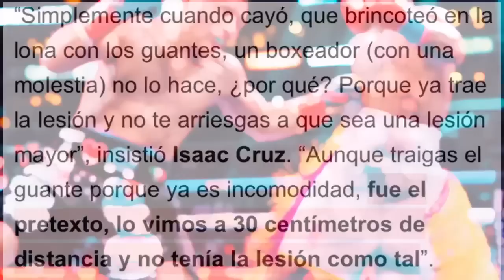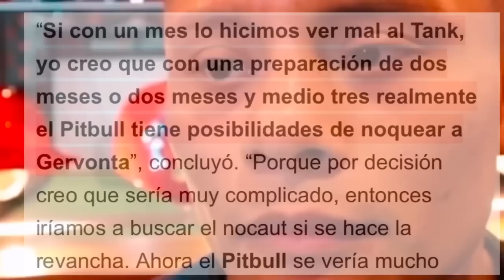Padre De Isaac Pitbull Cruz Rompe Con Todo y Llama Mentiroso a Gervonta Davis